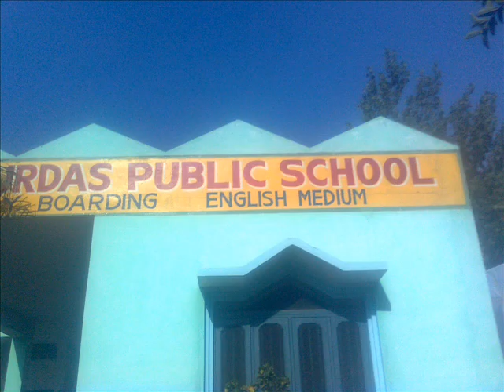collage.wmv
collage honey